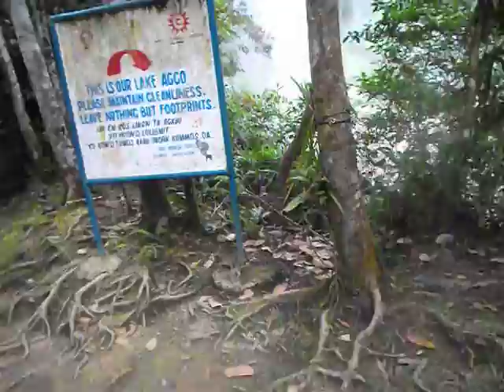Boiling mud kills 2 people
Lake Agco in Kidapawan City